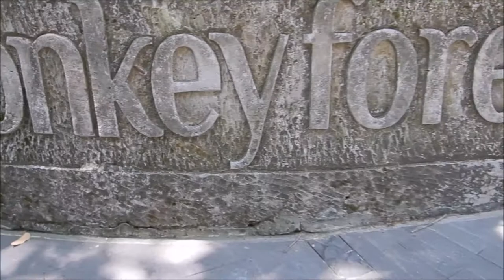Bali, Ubud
Ubud is in many ways Bali's cultural heart. It's in the cool mountains, just an hour's drive north of the airport. This traditional country town is home to one of Bali's royal families. You can even visit the majestic palace in the centre of town. Ubud is also well known as a flourishing crafts centre. Around Ubud, there are the surrounding villages of Campuhan, Penestanan, Peliatan and Batuan. These communities specialise in crafts and woodcarving which are sold all over the island. There are hundreds of shops selling antiques, woodcarvings, crafts, textiles, paintings and jewellery in Ubud. You'll also find some of the best art museums in the country here. Along Ubud's main street are dozens of art studios, an excellent local craft market and galleries

Thanks for the music tracks to: Bali Ethnic Lounge  - Nusa Lembogan